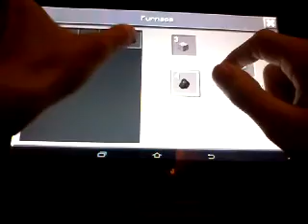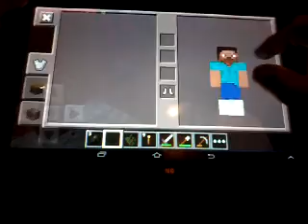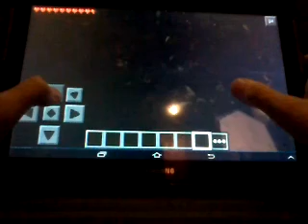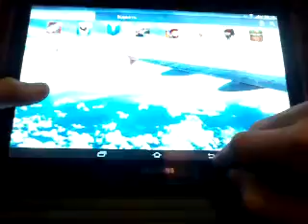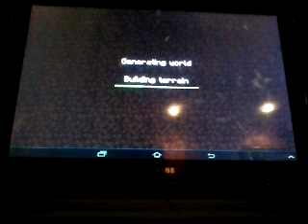2 серія міняєм карту